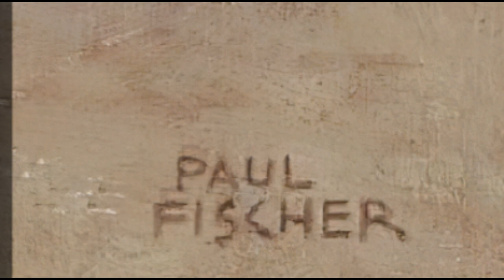Paul Fischer (Danish, 1860-1934) - Paintings by Paul Gustav Fischer.‎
Paul Gustav Fischer (22 July 1860 – 1 May 1934) was a Danish painter

Musics:
A Kiss For Amanda
DJ Williams